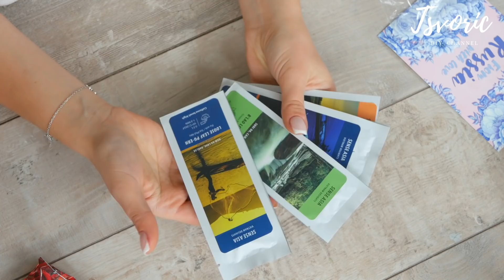Post Time / Самая БОЛЬШАЯ шишка в моей коллекции /DIY TSVORIC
Размещение  видео только с ссылкой  на YouTube с указанием автора Tsvoric (ЦВОРИК).